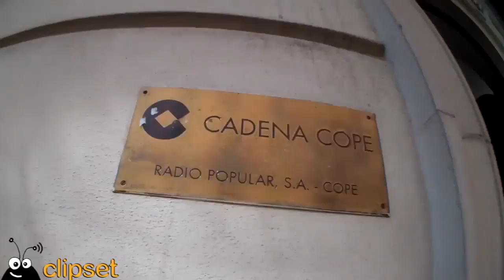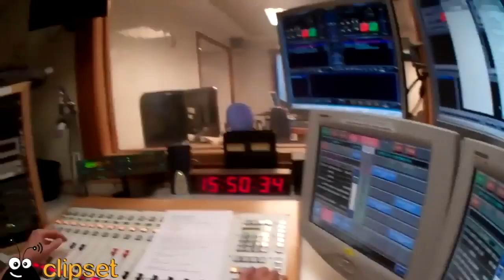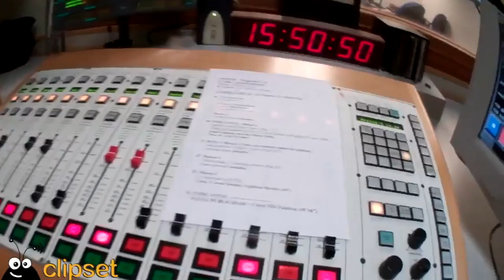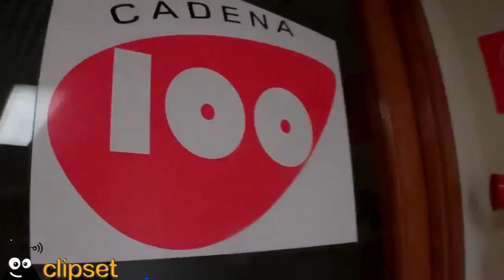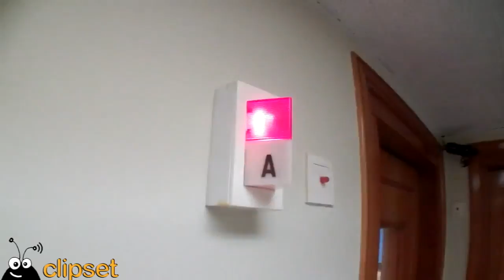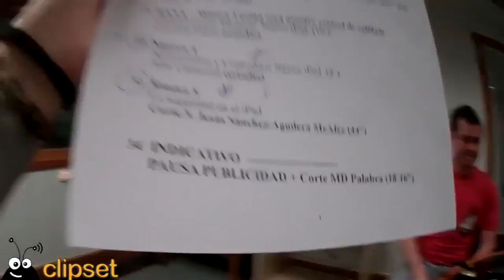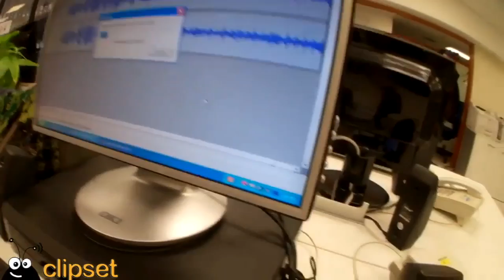Un día en la radio (desde dentro)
Como algunos ya sabéis Juan y yo colaboramos en el programa de radio COPE 3D en el que hablamos de gadgets y aplicaciones. Hoy os voy a enseñar como es la radio por dentro, los estudios, y hasta me cuelo en el estudio de Tiempo de Juego :-)

y seguirnos en las ondas si estás en España :-) o a través de la radio en directo de la web cope.es